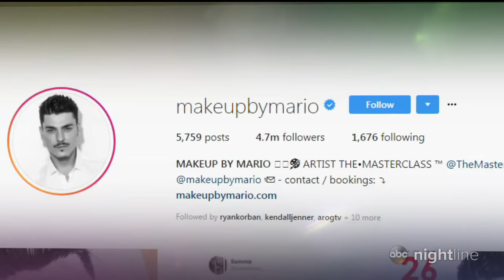How Kim Kardashian's makeup artist got the job and started his career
Mario Dedivanovic, who said he used to hide his makeup in a shoebox, has worked as Kardashian's personal makeup artist for a decade.